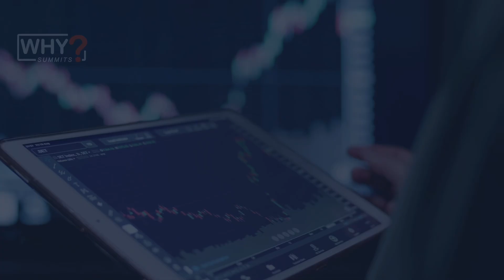Decision Analysis & Portfolio Management Masterclasses 2025 | Dr. Richard Bayney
🌟 Master the Art of Decision-Making & Portfolio Management! 🌟
Looking to elevate your expertise in Decision Analysis and Portfolio Management? Our 2025 Masterclasses are here to empower industry professionals in Pharma, Biotech, Medical Devices, and Consumer Care. Led by the renowned Dr. Richard Bayney, these exclusive sessions will transform your approach to strategic decisions and portfolio optimization.

📚 What You’ll Learn:
✔️ Frame decision problems and apply Decision Analysis for maximizing eNPV.
✔️ Utilize the CREOPM™ framework for portfolio value maximization under resource constraints.
✔️ Link strategic, portfolio, and business plans for holistic success.
✔️ Explore cutting-edge techniques like Decision Trees, MODA, and Linear Programming.

✨ Who Should Attend:
Professionals in Project, Program & Portfolio Management, Clinical Development, Resource Management, Forecasting, Marketing, Licensing, Finance, and more.
(📌 Note: Consultants are not permitted to attend.)

📅 2025 Masterclass Schedule:
1️⃣ Basel, Switzerland | April 1-2, 2025
2️⃣ LIVE Online (4 Half-Day Sessions) | April 21-24, 2025
3️⃣ Singapore | August 7-8, 2025
4️⃣ Boston, USA | October 13-14, 2025
💺 Only 20 Exclusive Seats Per Masterclass – Secure Yours Now!

👨‍🏫 About the Masterclass Leader:
Dr. Richard Bayney, President of Project & Portfolio Value Creation (PPVC), is a seasoned expert with over 23 years of experience in Pharma & Biotech at top-tier companies like Merck, Bayer, BMS, and J&J. An adjunct faculty member at the University of Pennsylvania, he’s an authority in Project, Portfolio, and Risk Management.

Don't miss this opportunity to become a leader in strategic decision-making and portfolio optimization. Your journey to professional excellence starts here!